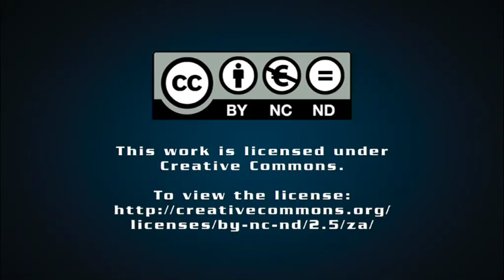HASA raises contribution to SA economy through commercial vehicle assembly plant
Through its new commercial vehicle assembly plant, in Benoni, east of Johannesburg, automotive company Hyundai Automotive South Africa (HASA) was increasing its contribution to the local economy, CEO Alan Ross said on Thursday at the plant’s official opening.